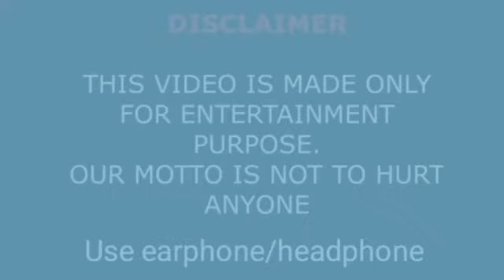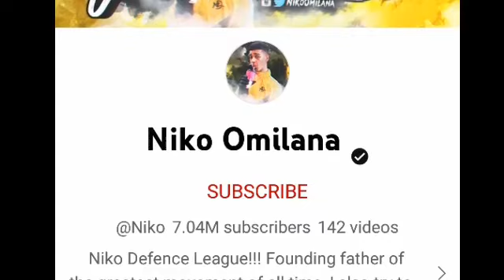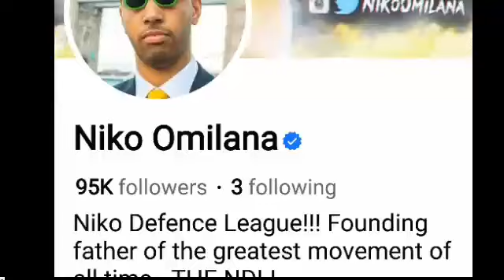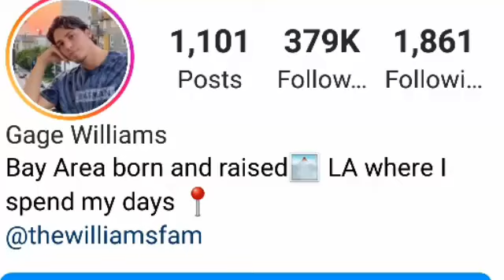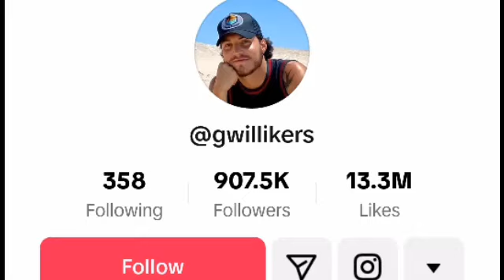Niko Omilana And Gage Williams (The Williams Fam) Comparisons, Biography, Relationship, Hobbies, Age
Dancer and member of the Chapkis Dance Family, which made it's small screen debut on the NBC competition series America's Got Talent season ten. With the Chapkis Dance Family, he's taken first at competitions like Dance2Dance Switzerland 2014 and World of Dance Bay Area 2013 and 2014.

YouTube comedian and founder of the NDL Movement, who has gained popularity for his parody videos, original comedic sketches, and various vlog entries. In 2019, he joined the Beta Squad series on YouTube. He has also been popular on his niko Instagram account, which has gained over 2.2 million followers.